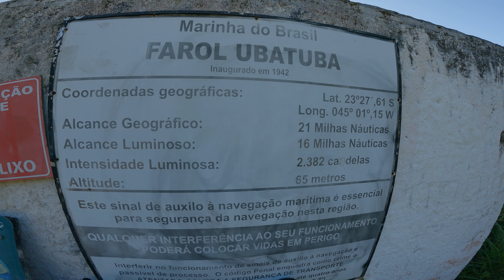Conhecendo o Farol de Ubatuba | Tentativa Subir Morro da Ponta Grossa - NagasBike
Nesse pedal, sai para explorar a região de Ubatuba, no litoral norte de São Paulo. Subi até o Farol de Ubatuba, e depois tentei escalar o Morro da Ponta Grossa (sem sucesso). Finalizei girando por uma estradinha que passa pelo Parque Estadual da Serra do Mar, e voltei ao hotel onde estava hospedado.